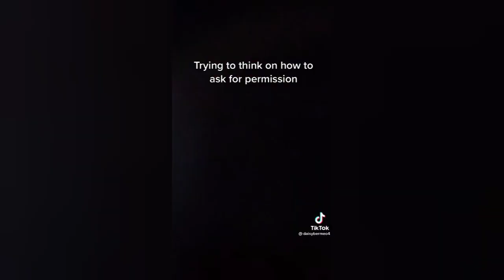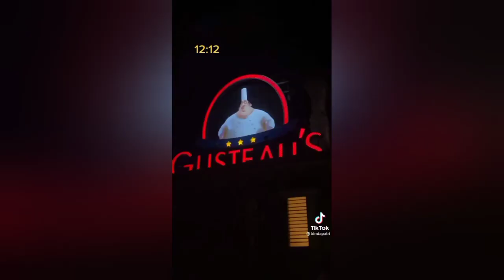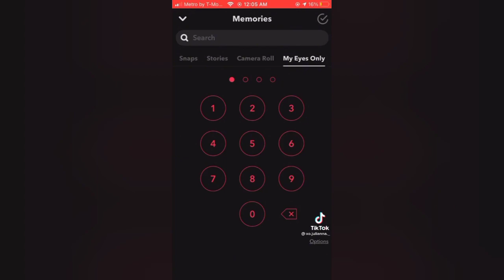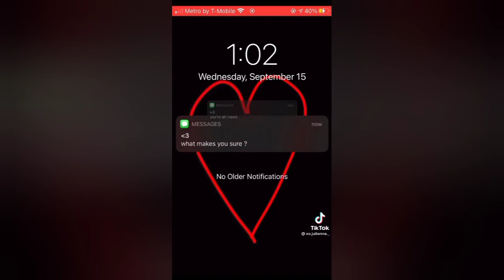GIVING YOU EVERY PIECE OF ME TIKTOK |I'M NOT AFRAID ANYMORE WHATS MAKE YOU SURE TIKTOK|BILLIE EILISH